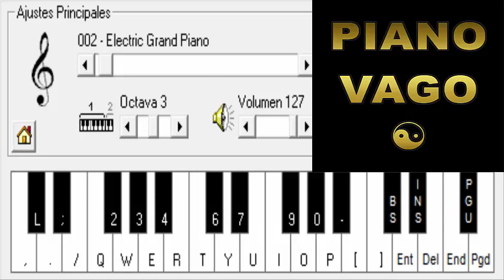AMAR AZUL - COMO QUISIERA - PIANO ELECTRONICO 2.5